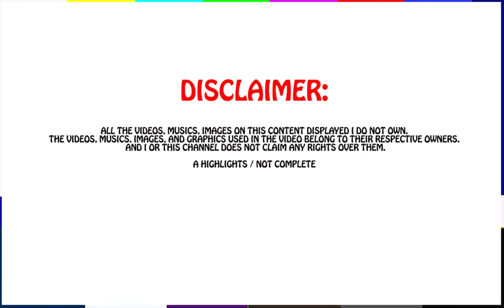BERSERK-CHAP-361 (MANGAHIGHLIGHTS) CREVICE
WARNING: SPOILER ALERT TO SOME VIEWERS

Berserk
Written by:Kentaro Miura

Published by:Hakusensha, Inc.